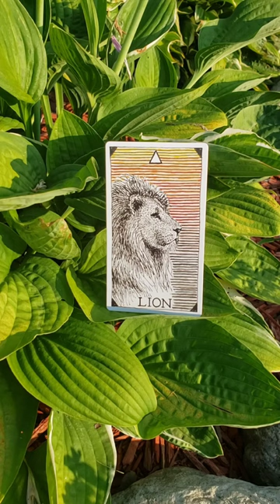Wild Unknown Animal Spirit Card The Lion Card Of The Day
This is a one card pull from The Wild Unknown Animal Spirit Deck by Kim Krans.  We can learn so much from animals, how they communicate, how they interact with other animals and humans,  and we can embody the energetic spirit side of each.